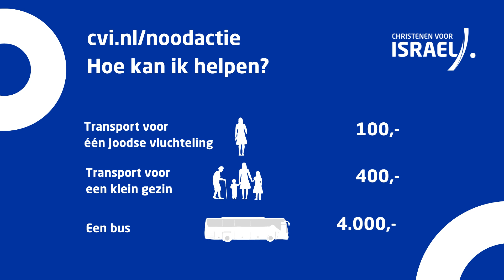Update evacuatie Oekraïense Joden